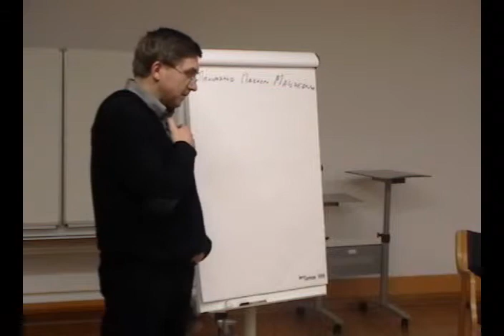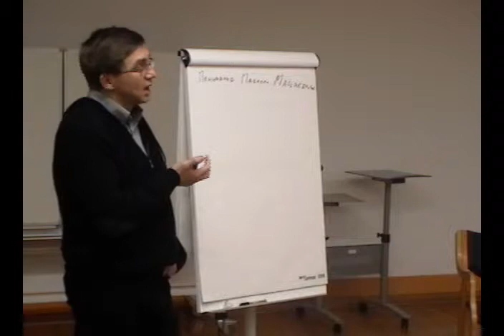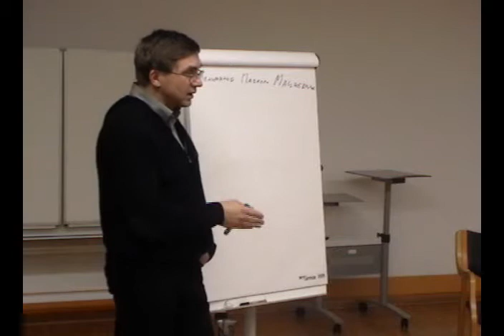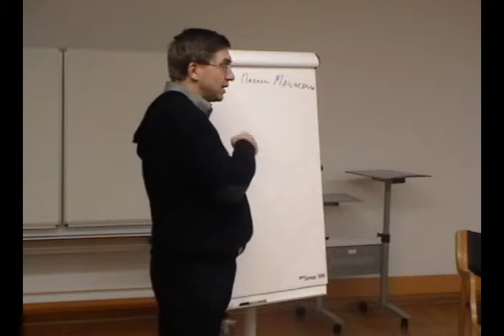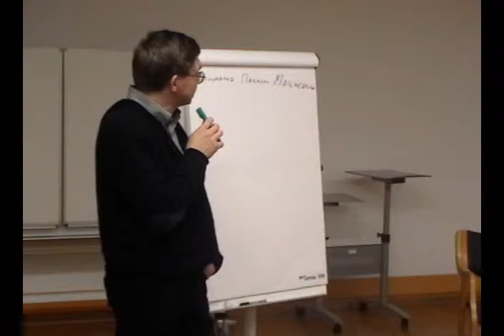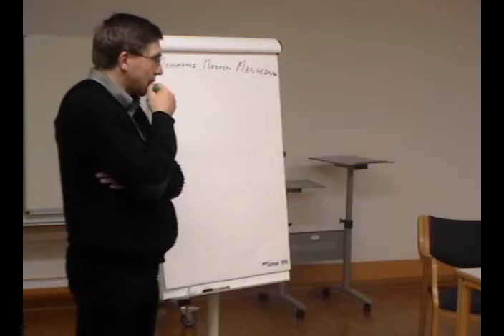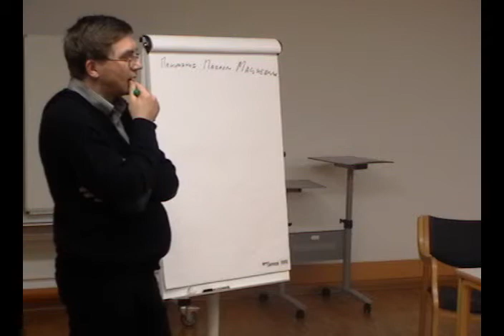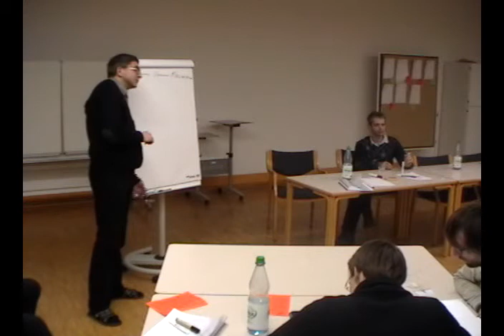ОДИ: Управление развитием университета (День 4-й, ч. 2-1)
17-21 января 2012 года в народной школе "Мариашпринг" (Гёттинген, Нижняя Саксония, Германия) прошла организационно-деятельностная игра по теме: "Летучий университет в Беларуси: управление развитием".

Данная ОД-игра стала очередным этапом разворачивания программы "Летучий университет" В ходе игры была предпринята попытка осмыслить актуальное состояние программы, разработать и проиграть ходы и планы следующих этапов развития Летучего университета.

ОДИ была разработана и проведена Агентством гуманитарных технологий и ОО "Центр социальных инноваций" (АГТ-ЦСИ; в сотрудничестве с Народной школой "Мариашпринг"

На видео: День 4-й (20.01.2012). Пленарное заседание: доклад Вячеслава Чернявского, работавшего в группе "Менеджмент и администрирование университетом".